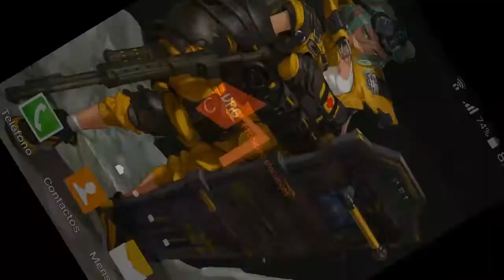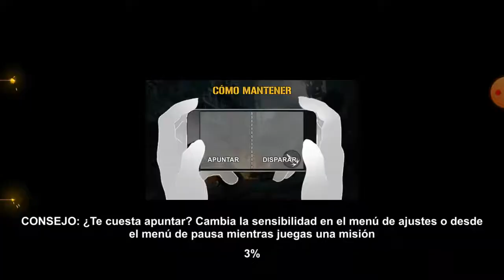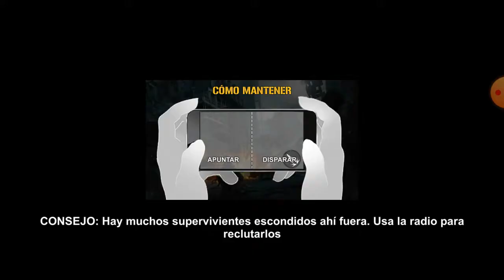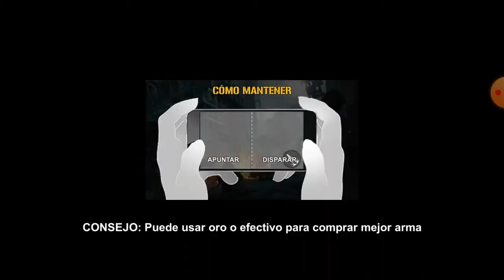DEAD WARFARE Zombie Games [gameplay]